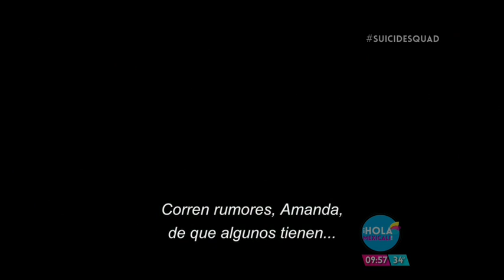Hola Mexicali: Cine El Escuadrón Suicida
En la sección de cine nuestros conductores nos muestran el trailer de una pelicula de DC que saldrá el proximo año